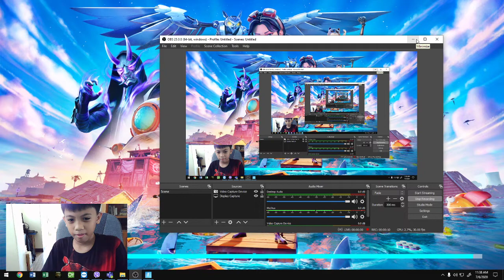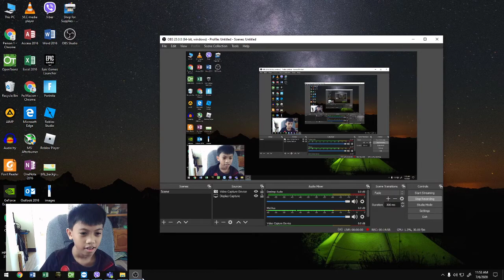Kyle Gamer Series: FULL BATTLE Fortnite Video 2 | Scuba Jonesy | Chapter 2 Season 3 Team Rumble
I had soo much fun playing this game! I hope you had fun watching it too!

**sorry if the game is louder than my voice, but don't worry, my mom is buying me a headset when I get a lot of subscribers.**